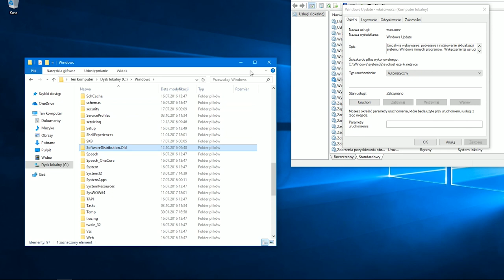Windows 10: Instalacja aktualizacji - naprawa błędu 0x80248014